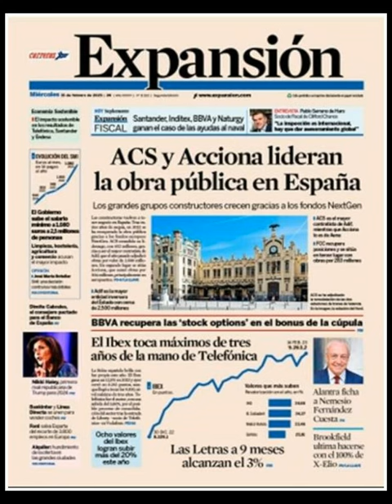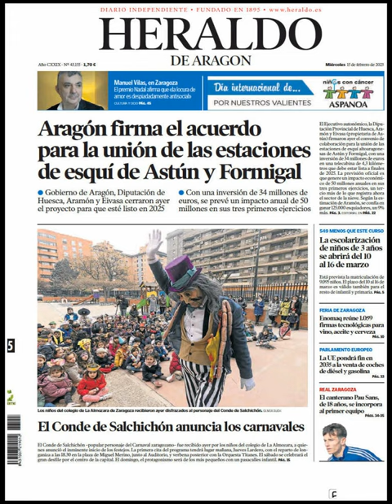Noticias​ Miércoles 15 Febrero 2023 Principales Portadas Diarios Periódicos España Spain News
Principales Titulares de Noticias en Portadas Diarios Periódicos Españoles del Miércoles 15 de Febrero de 2023 ¿Que le Pareció este día? Corrupción​ Política​ Fútbol​ Barça​ Deportes TerrorismoNuncaMás​ Febrero​ Invierno2023​ Invierno​